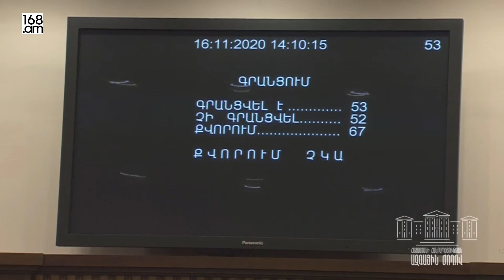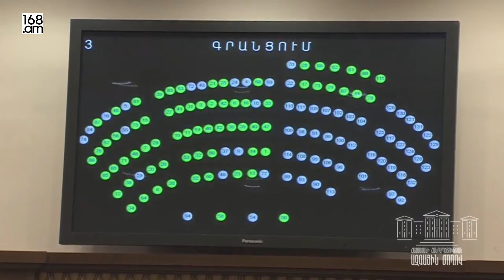«Սեղմեք ձեր գործընկերների կոճակները». Լենա Նազարյան